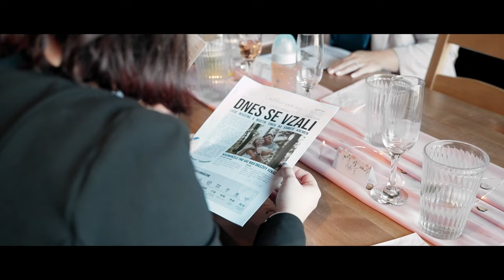Lucka & Martin | Svatební video | Videomakers.cz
Lucka & Martin | 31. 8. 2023 | Samota Křemen